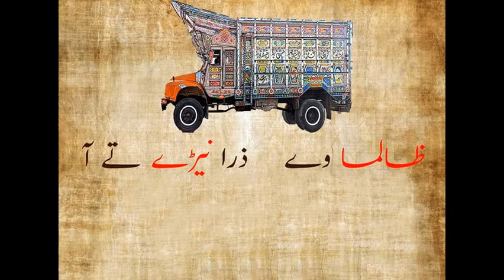Famous | Funny Quotes written on Trucks in Panama Pakistan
Representing truck culture in Pakistan. These Famous quotes written on the back of Trucks.